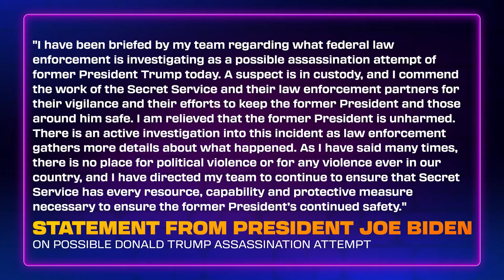Donald Trump survived another assassination attempt